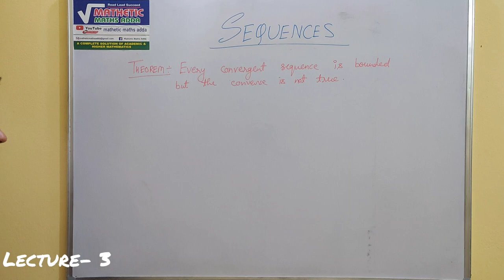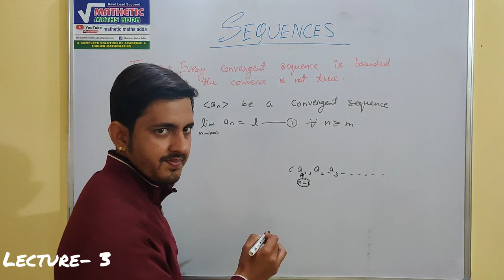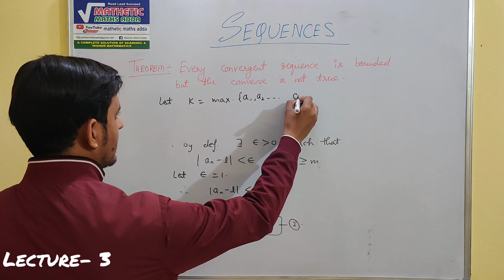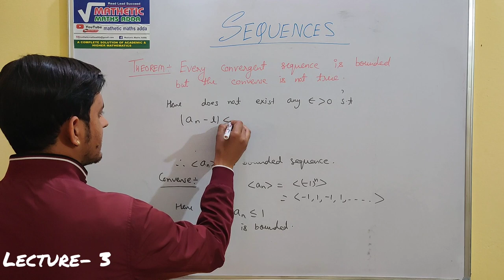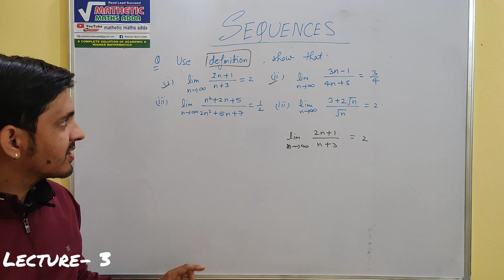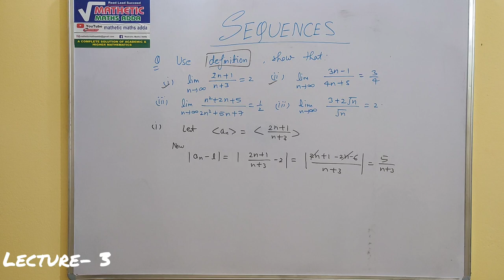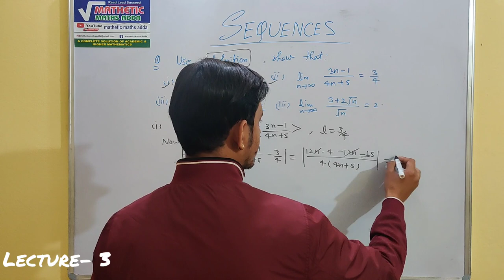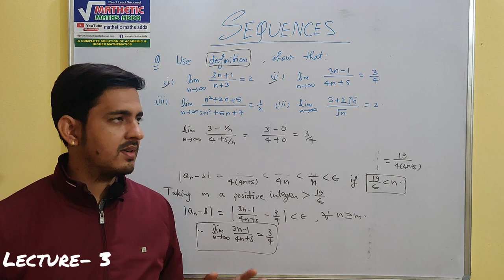SEQUENCES (REAL ANALYSIS)| (L-3) | B.SC| GATE| JAM| M.SC| BY-VINAY PANDEY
In this vedio we are going to learn about the very important theorem "Every convergent sequence is bounded but the converse is not true" .